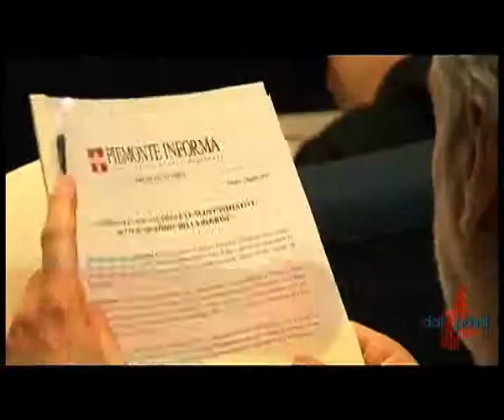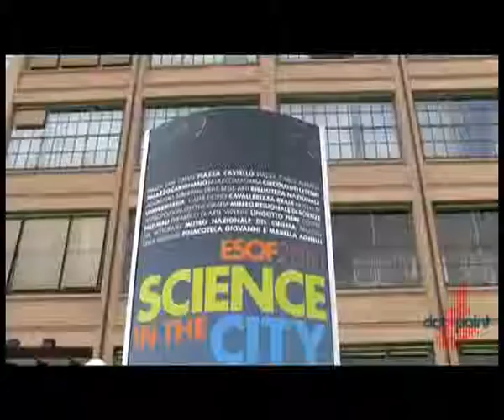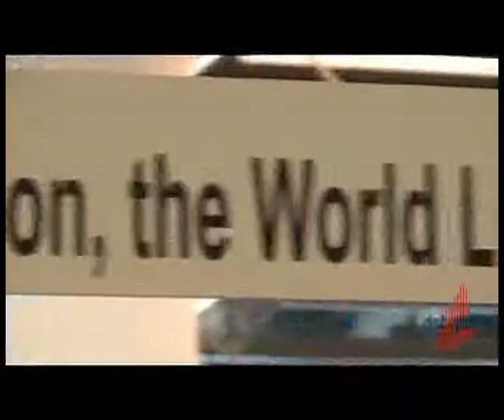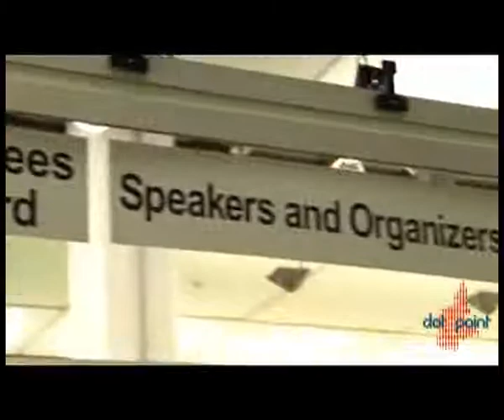Dot Point - n. 36 del 08/07/2010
Le nuove iniziative di comunicazione della Regione, A Torino la IV^ edizione di ESOF